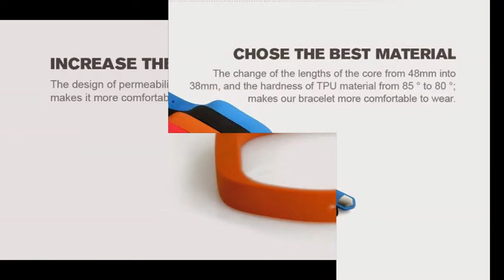Wearable Technology Smart Bracelet